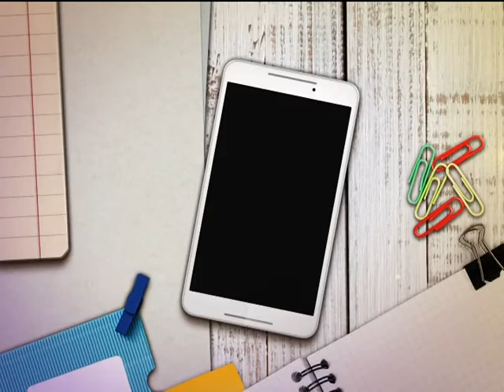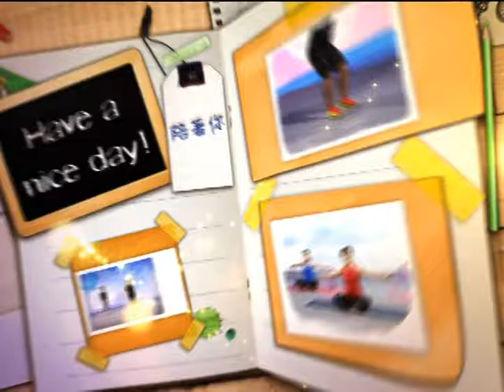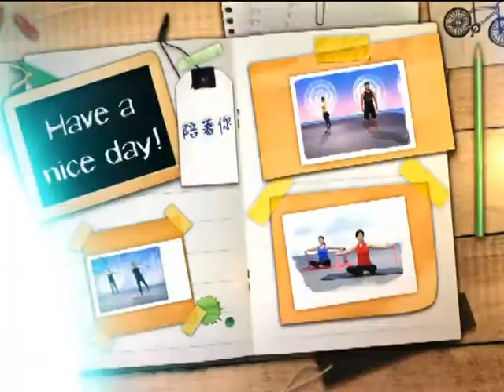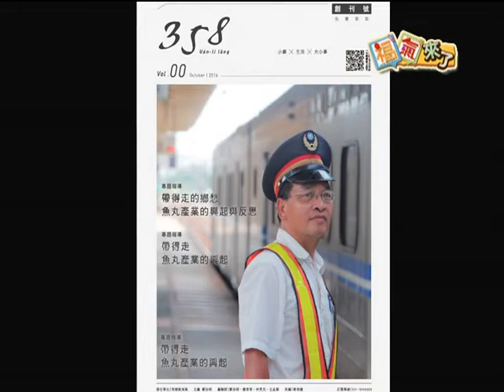2016《福氣來了-生活有福氣》EP184：苑裡遊子家鄉夢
▍苑裡遊子家鄉夢 ▍
你對家鄉的記憶是什麼？
在2013年苗栗苑裡有一群年輕遊子，
因為《苑裡反瘋車》抗爭事件，重新回到自己的土地，用他們自己的力量替家鄉土地發聲。
今日走過抗爭的他們選擇留下來，繼續做更多他們覺得正確的事，一步一腳印讓更多人看見他們的家鄉“苗栗苑裡”

來賓：｢苗栗苑裡｣－劉育育、林秀芃
本集主持人：羅亦娌